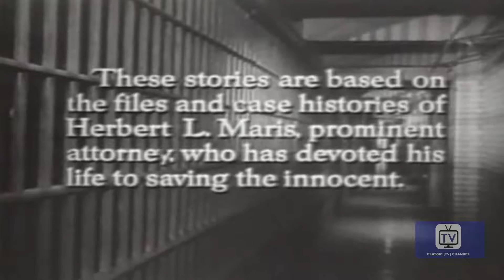Lock-Up | Season 1 | Episode 19 | Never Bet the Odds | Macdonald Carey | John Doucette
Businessman Martin Reeves knows his teenage son Paul is somehow involved in an attempted robbery and shooting. With a big merger pending, Martin is more concerned with his reputation. He makes up a phony alibi for Paul and begins bribing witnesses to tell his version of what happened.